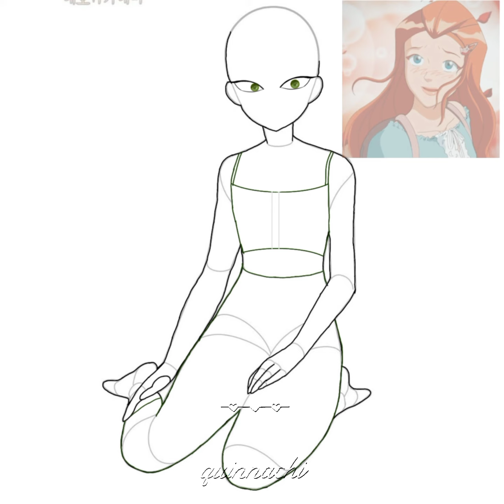(SAMANTHA SIMPSON) - My favorite character.